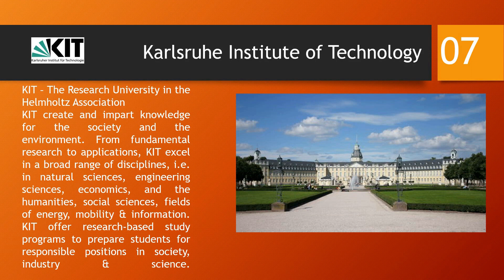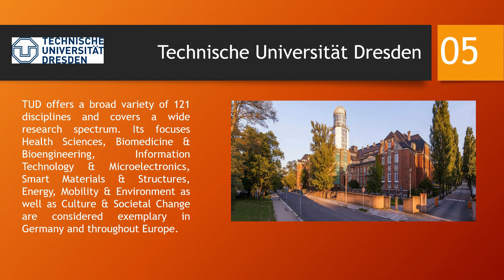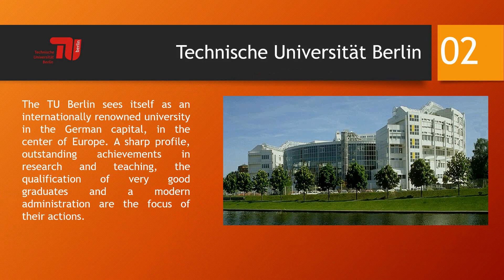Public Universities in Germany TU9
Public Universities in Germany!
TU9 is the Alliance of Leading universities of Technology in Germany.
In this video we have shared QS World ranking of universities as per latest data till March 2020 and some basic information which would be very useful for whoever wants to study in Germany.